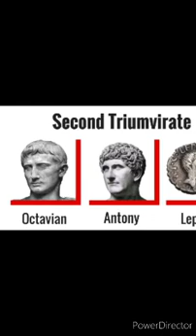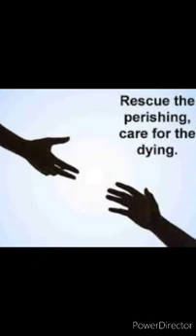Daniel and Revelation Chapter 11 part 5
No Infringment Intended